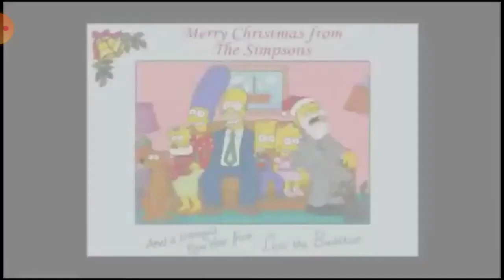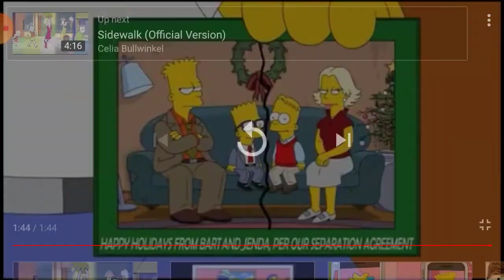Dj Pumpkin Reaction to the simpsons 25 years in 2 minutes again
yo what up everyone today we going to react to the simspson 25 in 2 minutes again